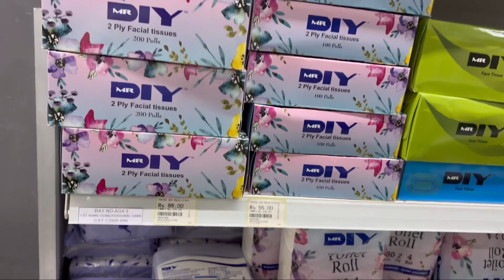D.I.Y Products Review Starting from 10/- | Vibe with Anu Dhiru | 2024.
I have managed to cover every section in DIY located in galaxy road ambernath.
The items in DIY are quite affordable and quality wise the product has durability.
You can experience DIY near you.